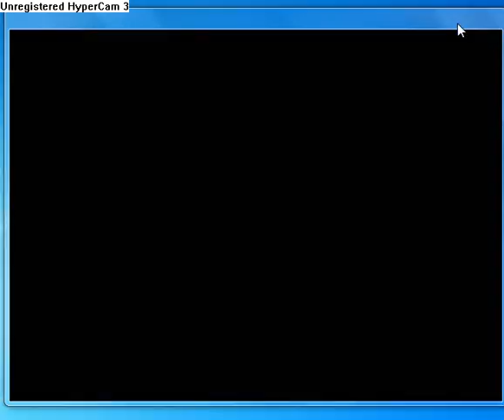Metal Slug Boss Fight Sample